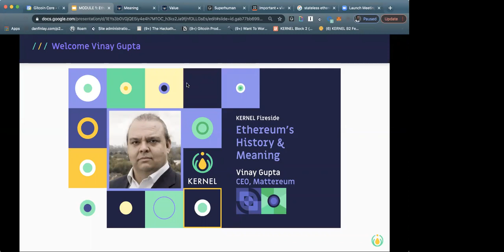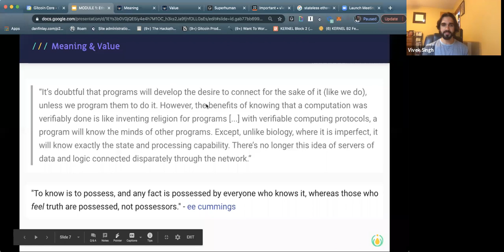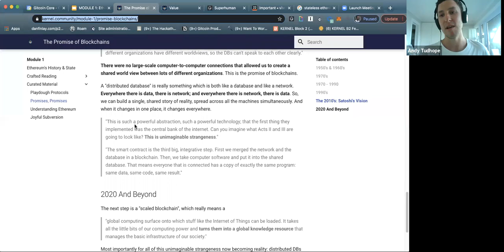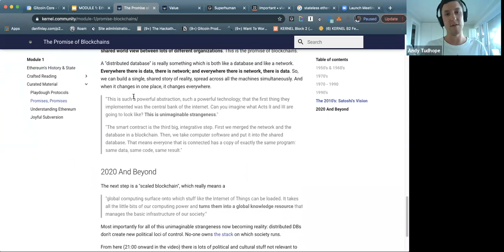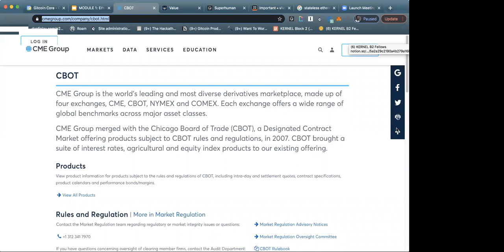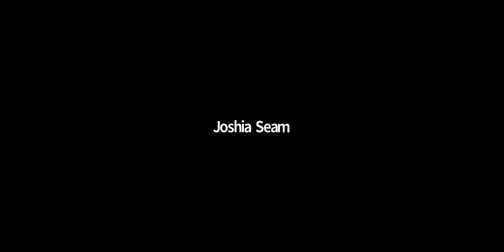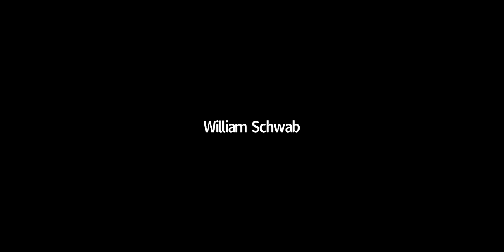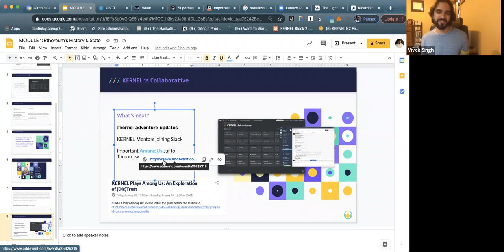Ethereum's History and State with Vinay Gupta | KERNEL Fireside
here on Desktop only (Chrome preferred).

Join us for our Weekly Fireside, bringing together all the wonderful KB2 Fellows for weekly time with Vinay Gupta, Andy Tudhope, the KERNEL Syllabus, and most importantly, with each other.

We’ll be doing 10-15 minutes of discussion on the Week 1 materials before pulling in Vinay Gupta, an early Ethereum thinker, builder of the Hexayurt (any Burner’s here?), and former member of the DoD (Department of Defense).

He knows Web 3 better than almost anyone in the world and we’re excited to have him talk a bit on Mattereum, his current project, and more on the “state” of Ethereum.